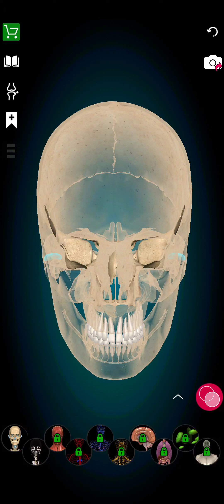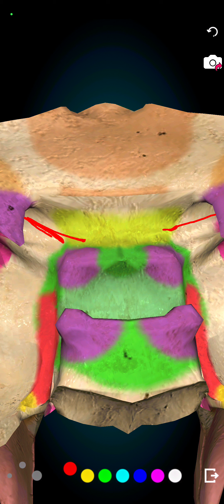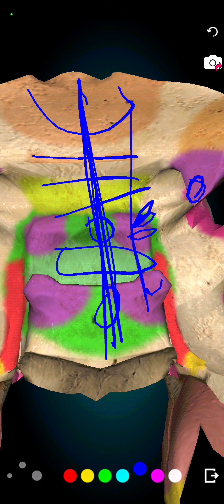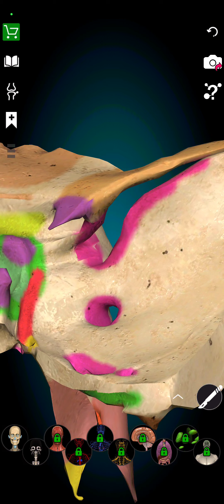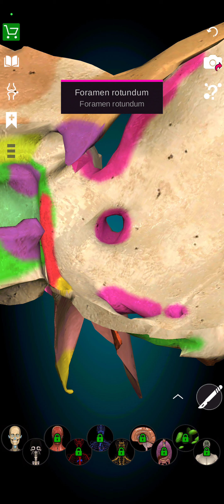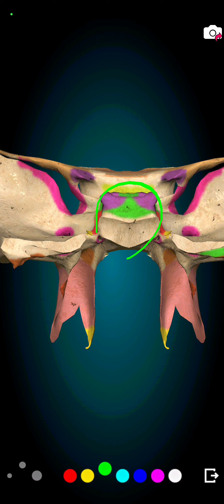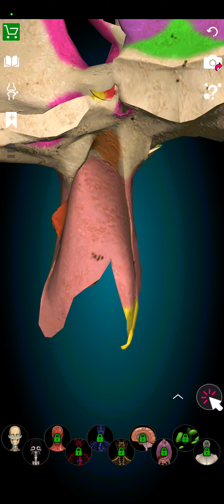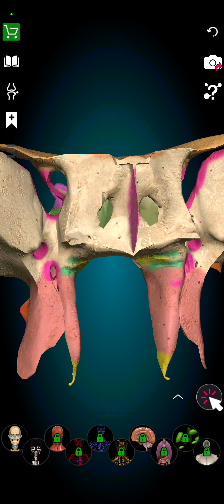شرح مبسط لعظام الجمجمة// sphenoid bone#سلسلة ال bone of the skull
حب الخير للاخرين كما تحب الخير لنفسك